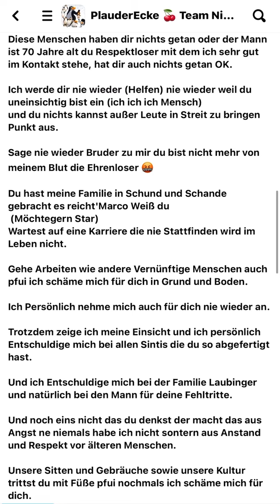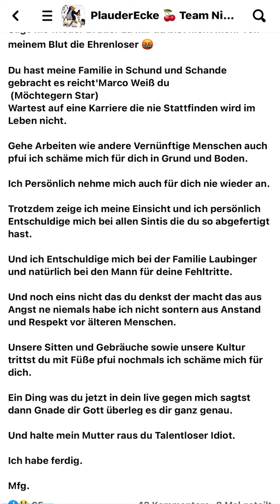Respekt für diesen Text ☝🏼